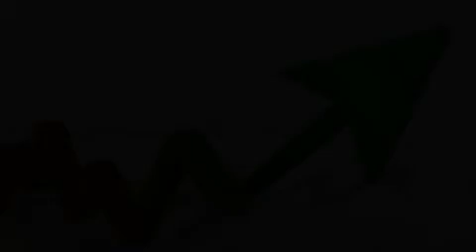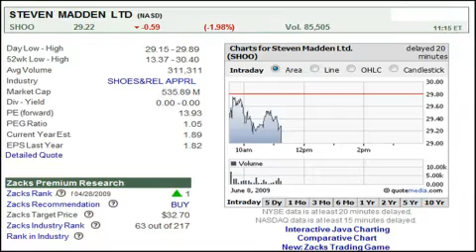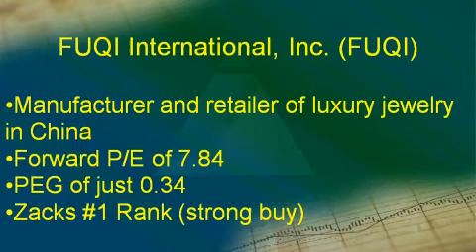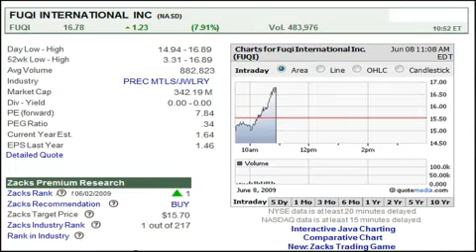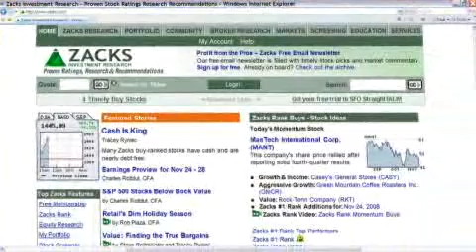Value Stock Picks (SHOO, FUQI) - June 8, 2009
Value stock analyst, Tracey Ryniec, describes the value in Steve Madden Ltd. (SHOO) and FUQI International (FUQI).